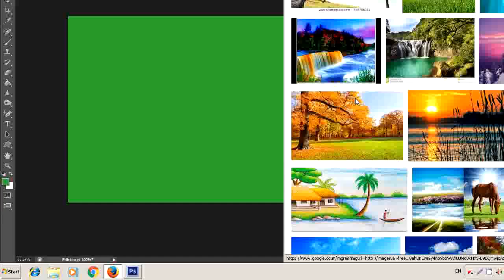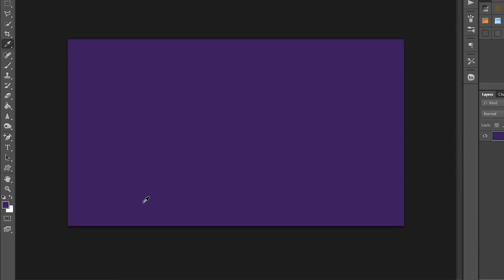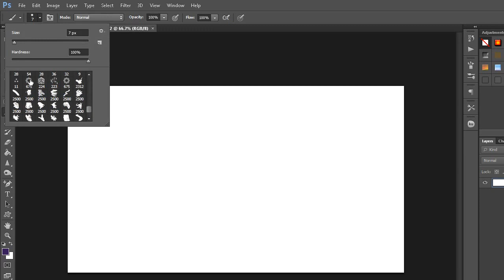How to Sample Colors Outside the Photoshop Window ( in Tamil )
In this tutorial you will learn how to select colors from other applications in Photoshop - Photoshop tutorial for beginners